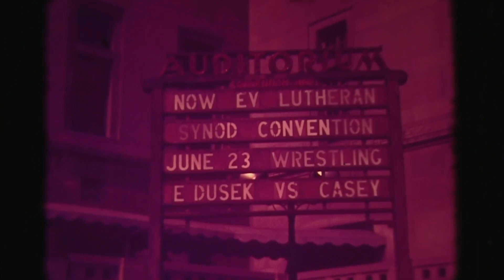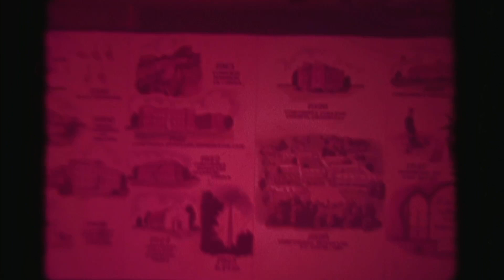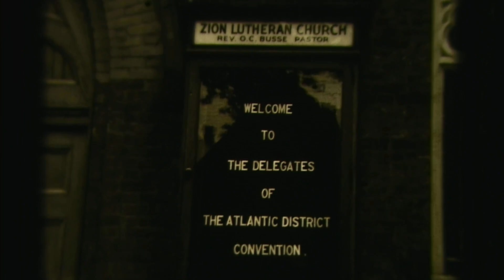Hasz Family home movies: Lutheran Church Synod conventions/gatherings 1938-1940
Home movie footage from several Lutheran Church Synod gatherings in 1938 (St. Louis), 1939 (Zion?), and 1940 (Schenectady, NY).  Interesting street views from those cities during that timeframe.